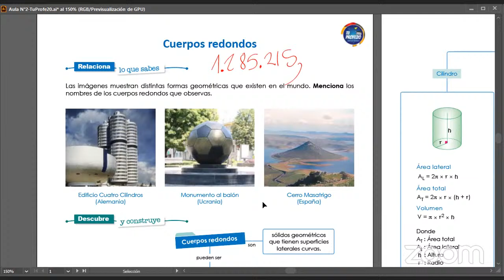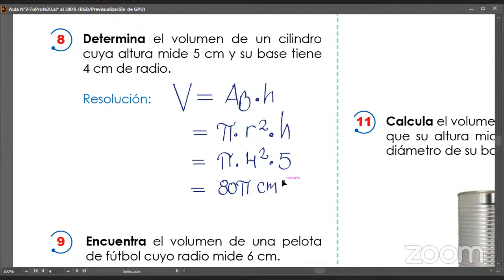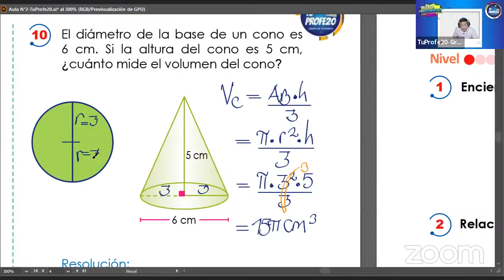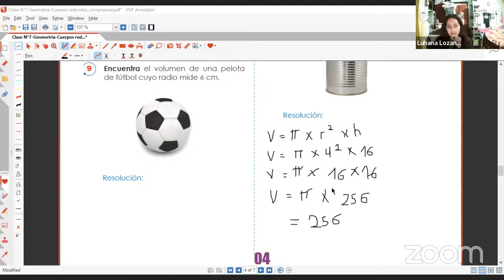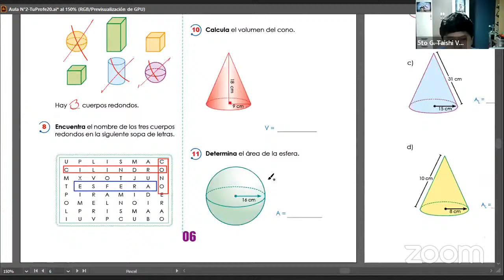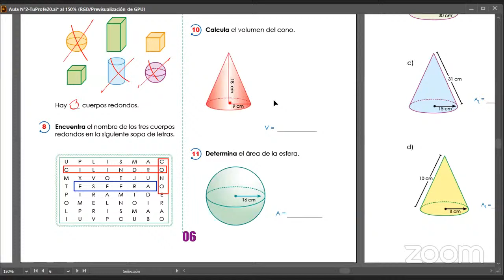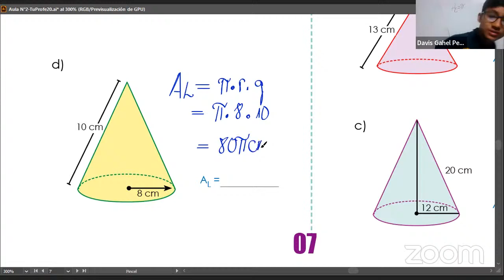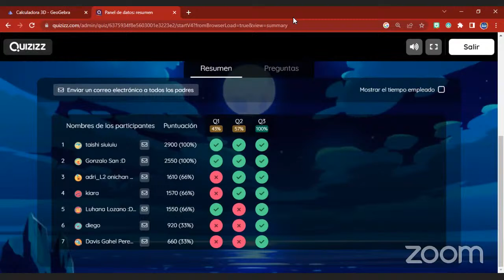Aula 2B-TuProfe20-Cuerpos redondos